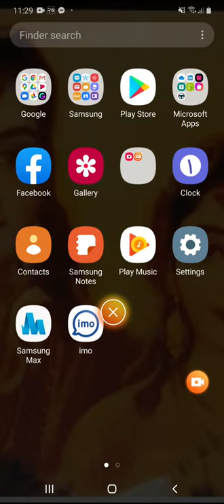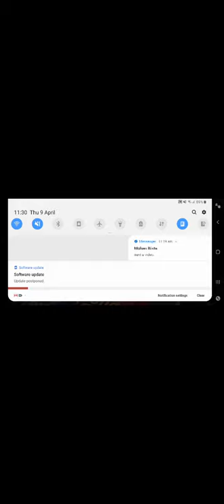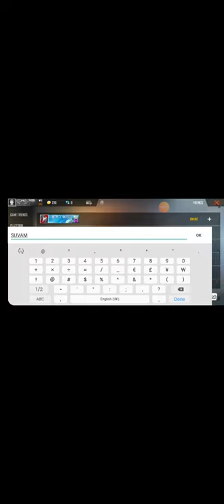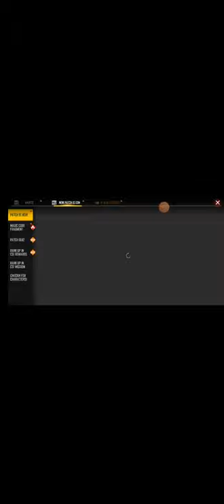13 April 2020